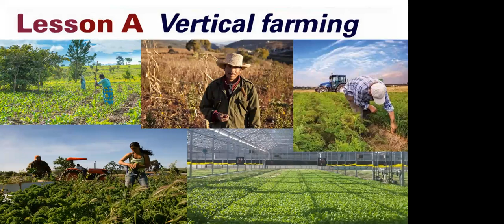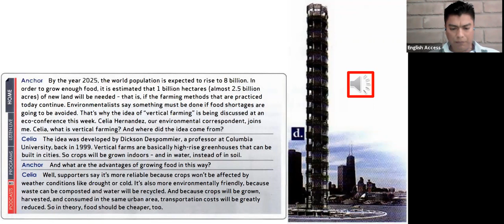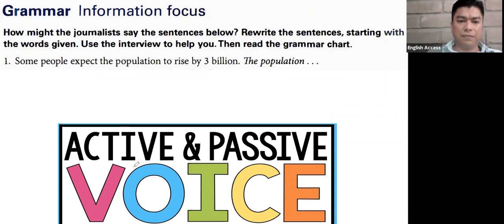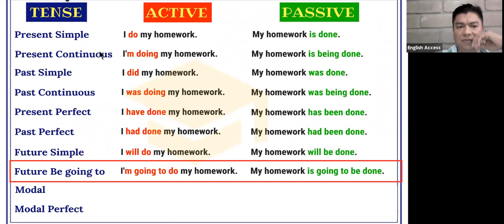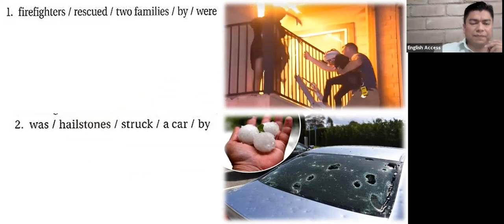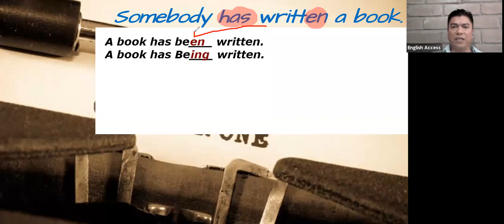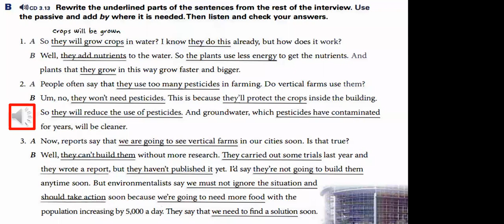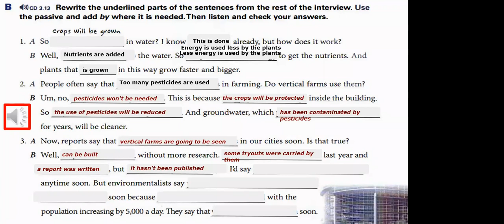VIEWPOINT 1 - B2 - JUNE 16, 2021 - TEACHER JESUS